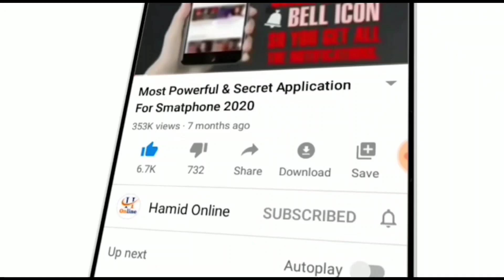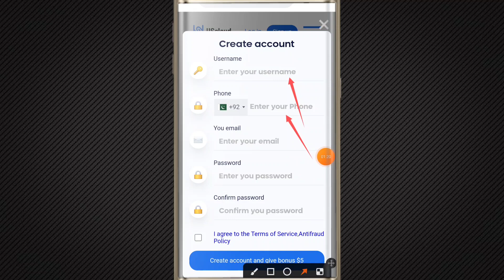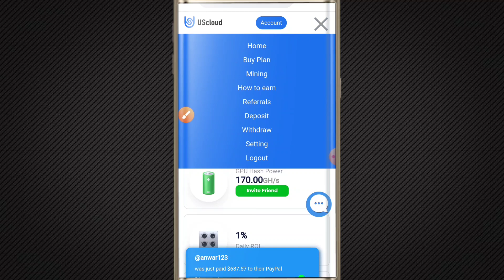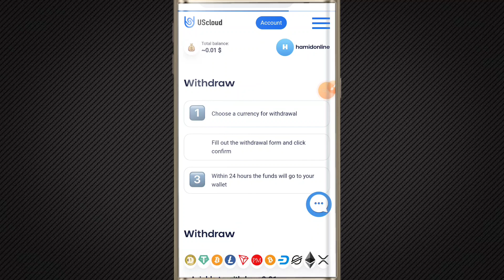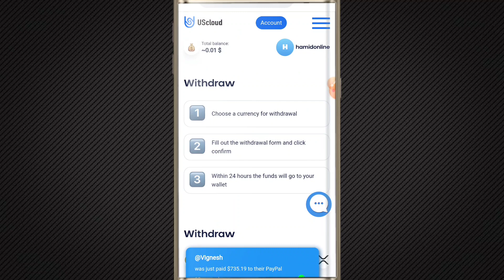Sign Up 5$ Bonus | Daily Earn 800 PKR Online | Online Earning in Pakistan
Withdraw Payment Methods 👇
1) Taron
2) Bitcoin
3) all cryptocurrency account